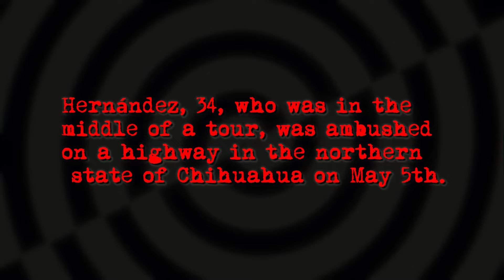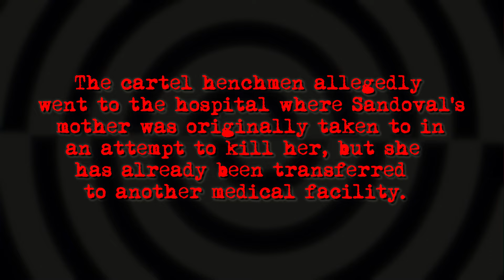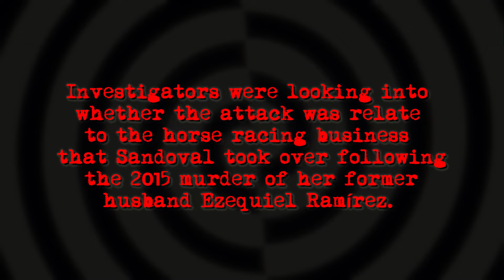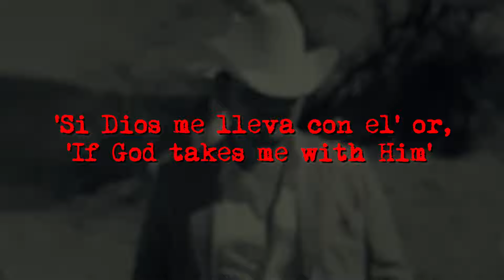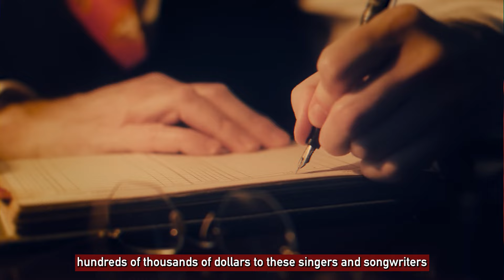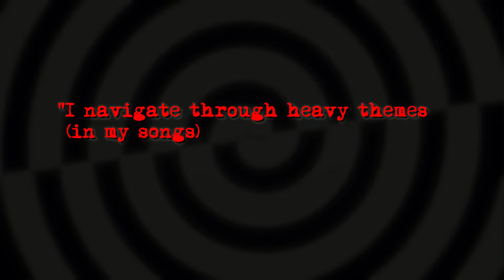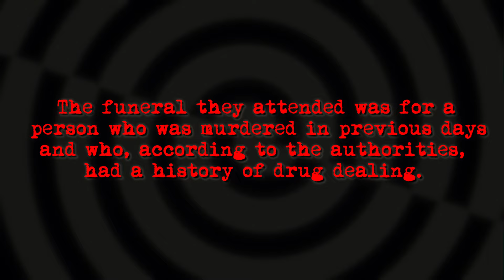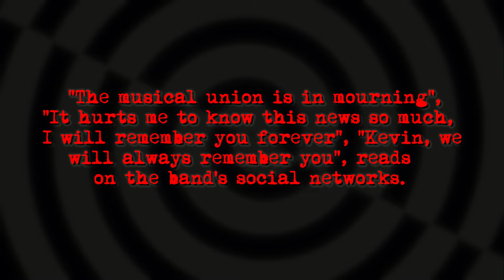Sinaloa Cartel Sh*t Narcocorrido Singer 150 Times On Tour..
On May 5th, 2024, Mexican news channels were abuzz with one news - the death of country singer Kevin Hernández. And not just him, his entire family was ambushed while they were travelling with the singer on his tour. But why?

If you thought this was interesting, I think you might also like these: